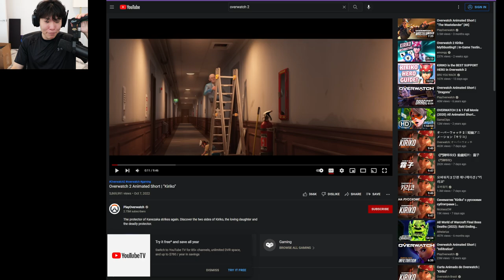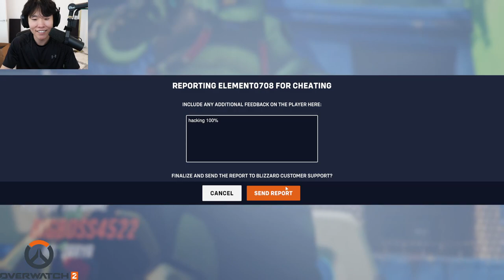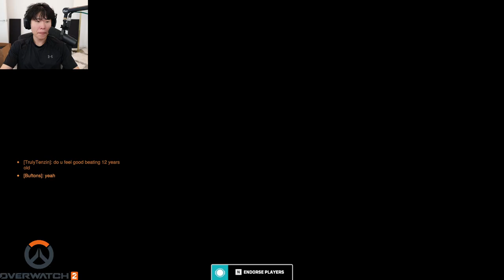MikikeiVod "DisguisedToast" early gang Overwatch2 w/ ryan,sydeon,truly and Abe ^_^ 10|15|22